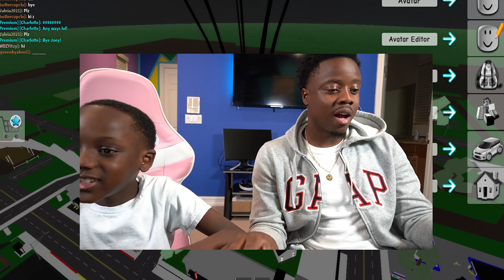Siah Takes Dad To The HOOD, Instantly Gets Shot At